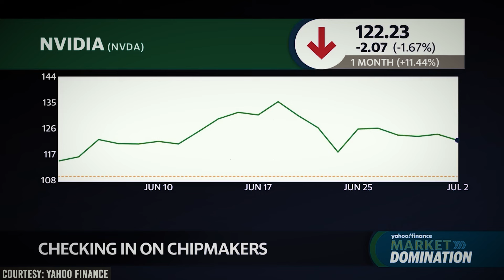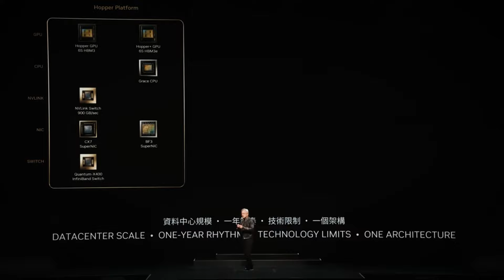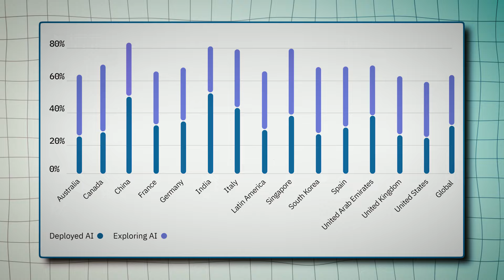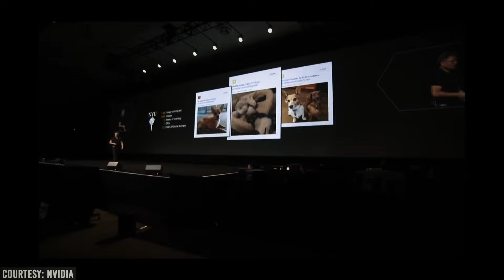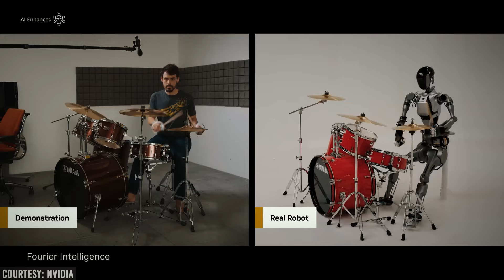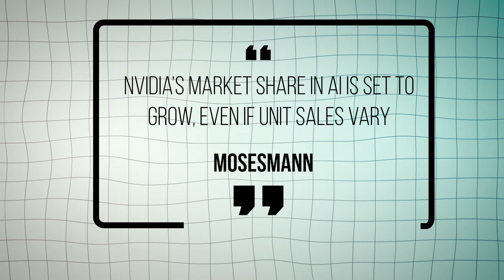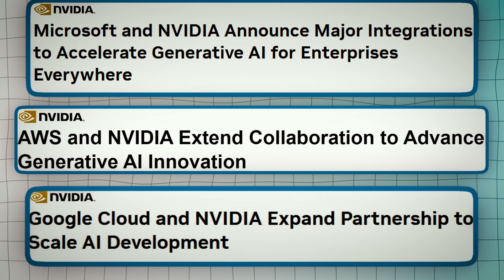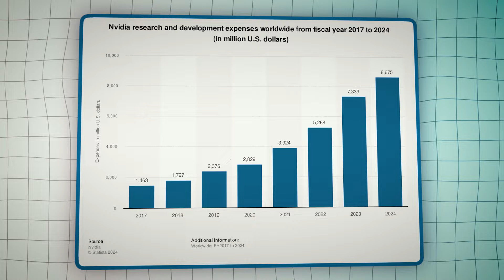Everyone Is Wrong, Billionaires Want You To Sell In Panic To Buy On Margin, Buy The Golden Dip Now!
if you're an investor eyeing the next big thing, you need to hear this. Nvidia, the crown jewel of the AI revolution, is currently trading around $125, down from its all-time high of $140 just last month. The question on everyone's mind: Is this a sign of trouble, or a golden buying opportunity? Stick around, because the answer might just reshape your investment strategy.
Despite the recent pullback, analysts are incredibly bullish on Nvidia. Hans Mosesmann from Rosenblatt Securities, one of the most respected voices on Wall Street, has not only reaffirmed his buy rating but also set the highest price target on the street at $200. Why such optimism? The answer lies in Nvidia’s unparalleled leadership in the AI sector. As Mosesmann puts it, Nvidia isn't just a semiconductor company anymore; it’s a comprehensive AI platform. This paradigm shift means Nvidia is poised to dominate the AI landscape for the next decade, making it the go-to stock for any serious investor in AI.